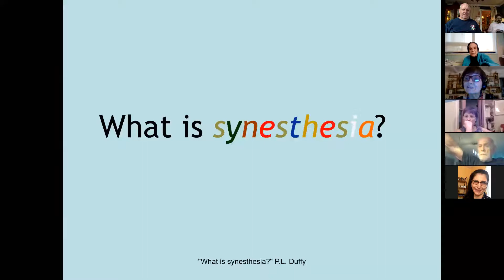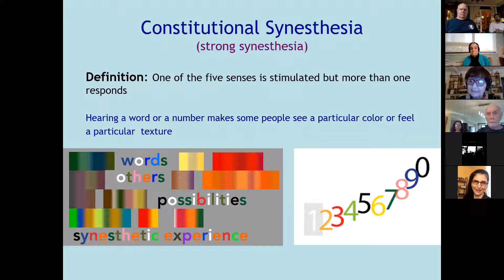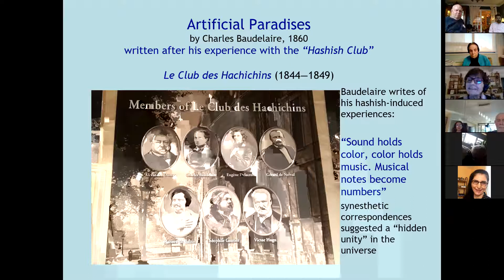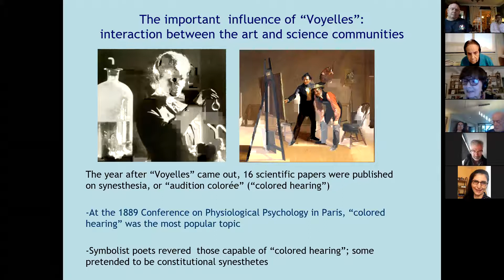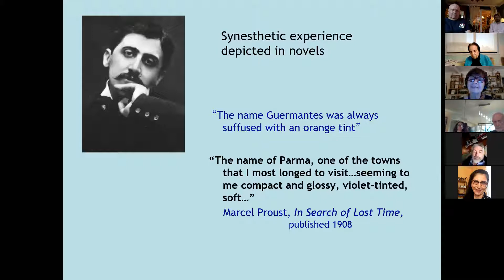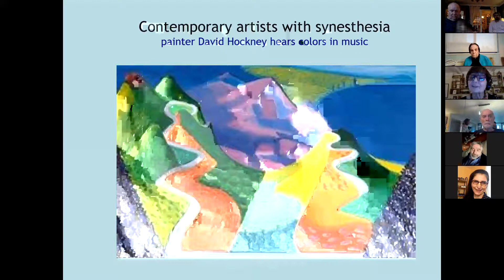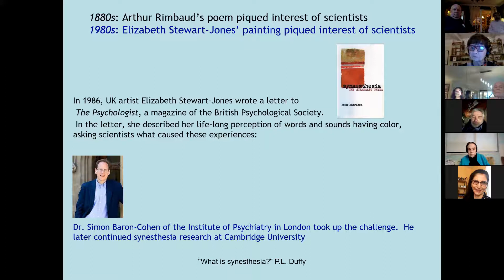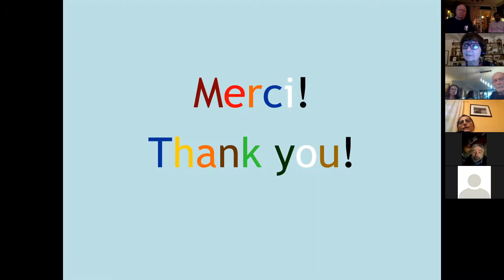Pat Duffy on "Synesthesia: a hot topic of 19th century Paris salons"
What do Rimbaud, Baudelaire, and 14th century Chinese poet Chang Yu all have in common?  All explored the blended perceptions of synesthesia. But what is "synesthesia" and why was it a hot topic of Paris salons in the late 19th century?  Why are universities around the world now studying this form of  perception? The recent renaissance into synesthesia research has shown synesthetes are eight times more likely to work in artistic professions.  Do all of us have the potential to experience this form of perception?

Patricia Lynne Duffy is the author of Blue Cats and Chartreuse Kittens: how synesthetes color their worlds, the first book by a synesthete about synesthesia, considered a "classic" in the field of synesthesia research (Blue Cats is soon to have an audiobook version with updates). Duffy is also author of the chapter, "Synesthesia and Literature" in The Oxford Handbook of Synesthesia.  She is a co-founder of the American Synesthesia Association.